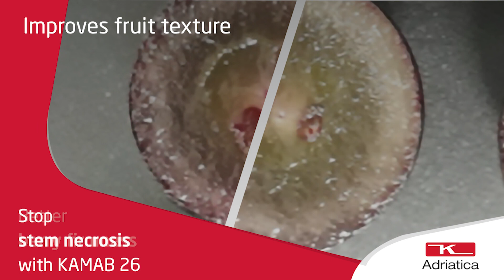K-Adriatica KAMAB 26